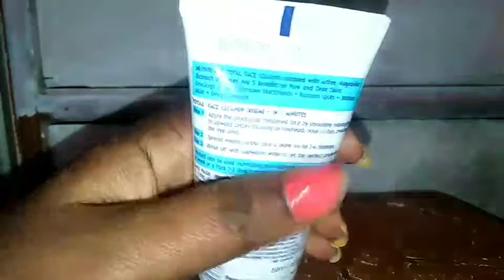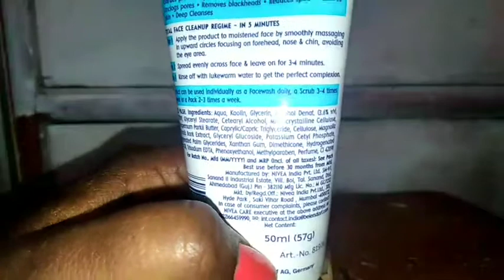Nivea Total Face Cleanup Review/5 Benefits in one Face wash.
* Nivea Total Face wash review

* nivea total face wash

* Nivea face wash

* Nivea total face cleanup review

* Nivea face wash for men

* Nivea total wash cleanup how to use

* Nivea cream

* Nivea total cleanup

* Nivea soft

* Nivea moisturizing review cream

* Nivea deo

* Nivea roll on

* Nivea  shop